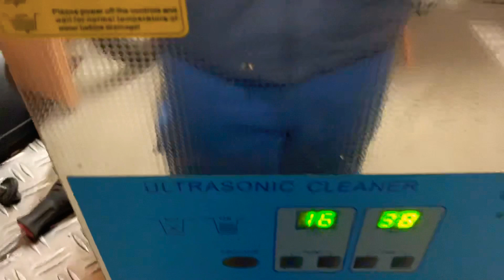Vergaser reinigen im Ultraschall Reiniger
Der vergaser eines Honda GCV530 wird gereinigt